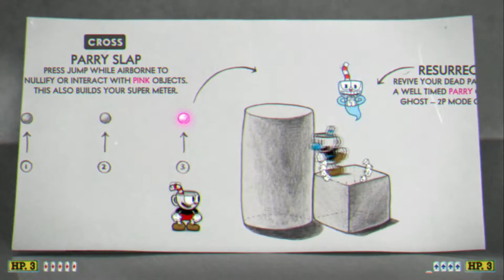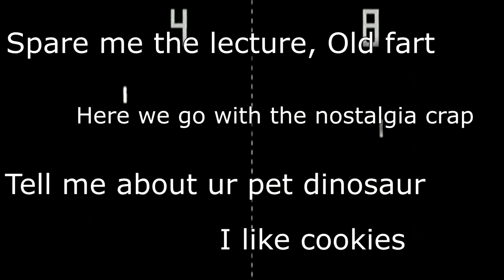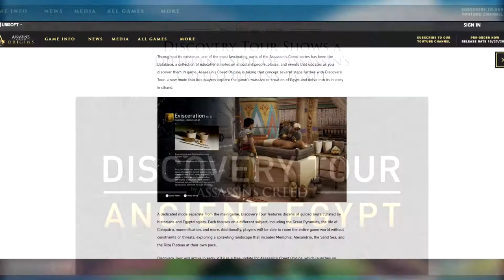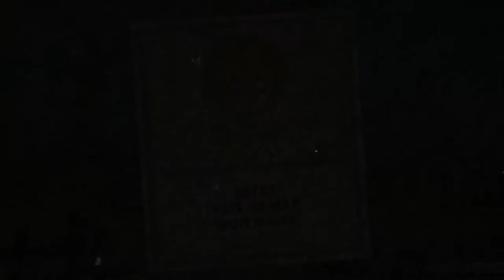Please Let me skip all the Bosses in Cuphead!!! - My 2 Gil Ep. 2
This video explains my position regarding the inclusion of Boss Skip features in games, directly discussing the article published in Rock, Paper, Shotgun by John Walker.

I think that indiscriminately adding simplification features like this without taking the differences in games is very shortsighted. Instead, first understand the vision of what the developer is trying to convey, and then, if it is the developer's intention to cater to a specific section of the public, then advocate for it.

Rock, Paper, Shotgun original Article:
Now Ubi’s opened the door, can we have our “Skip Boss Fight” button?